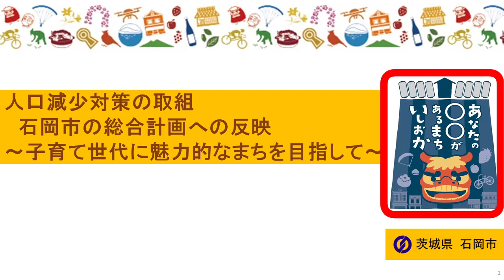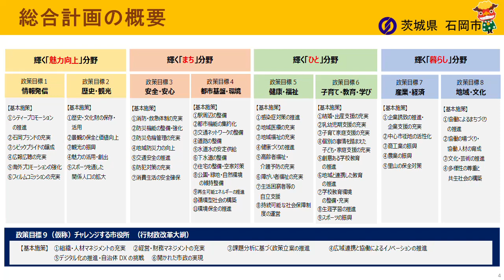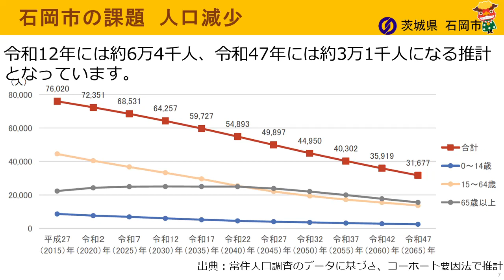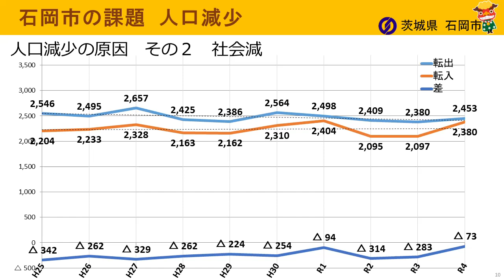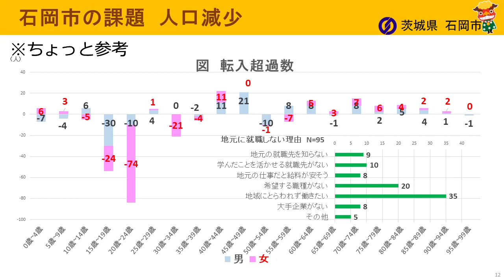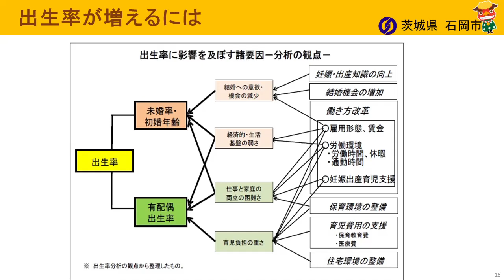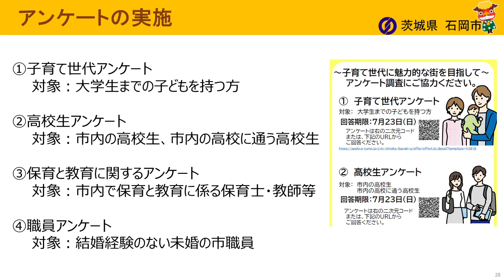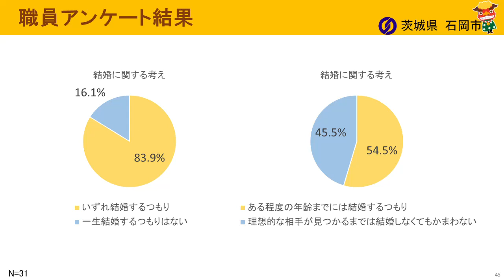石岡未来会議vol.4_7月30日_政策企画課